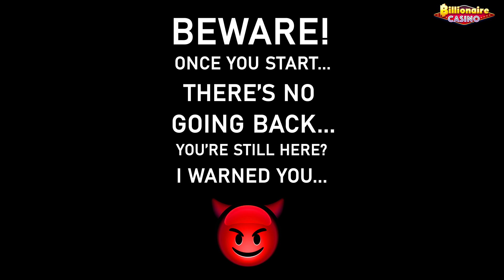20200206 BC SocialNewPOVSimplerVersion EN 1920x1080 15s